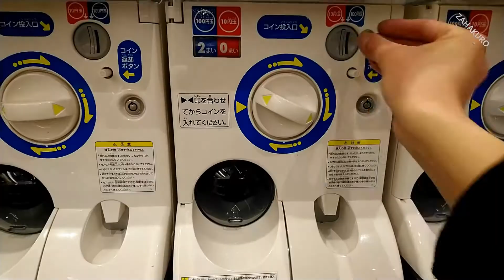THE銃 Part28 リアルデリンジャー編 - 200円ガチャ / THE Gun Part28 Real Derringer Edition - Japanese capsule toys